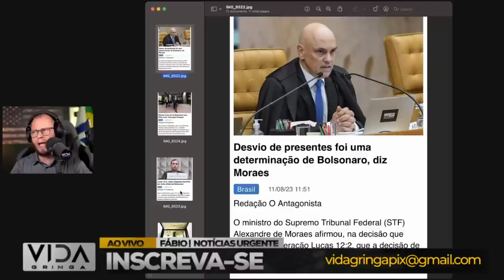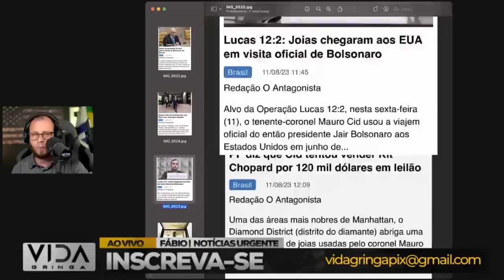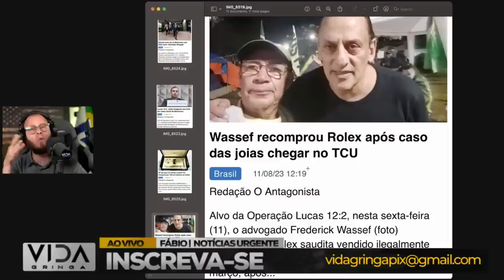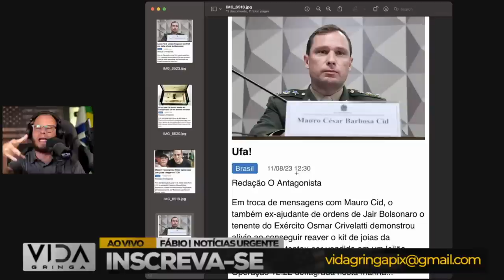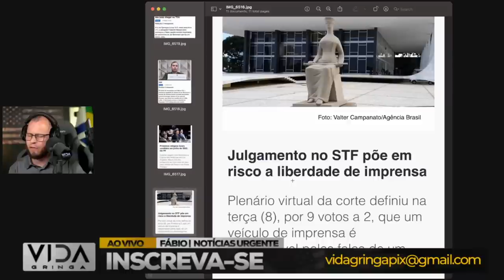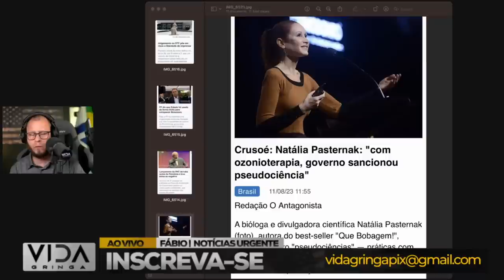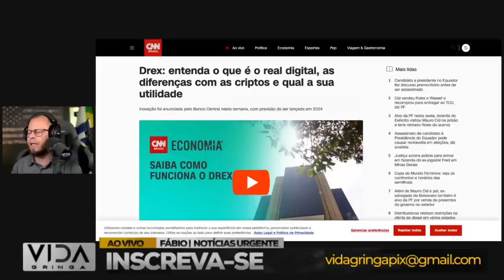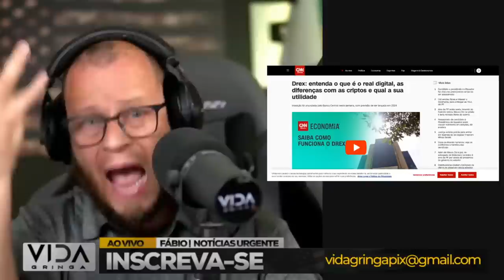Tensão‼️ Dossiê das jóias - Drex: entenda o que é o real digital-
🔍 Desvendando o Dossiê das Jóias‼️ Drex_ Explica o Real Digital 🔍

Bem-vindo a um mergulho profundo em dois tópicos cruciais! Neste vídeo, o canal Drex_ traz para você uma análise completa do dossiê intrigante sobre as jóias e, em seguida, desvenda os segredos por trás do conceito do real digital.

🔒 Dossiê das Jóias: Revelações, Intrigas e Contexto Histórico
💰 O que é o Real Digital? Uma Explanação Simples e Detalhada
📈 Como o Real Digital Pode Impactar Economias e Transações Futuras
🔥 Explicações Esclarecedoras e Insights Únicos de Drex_ sobre Ambos os Tópicos

Se você está curioso para entender a conexão entre o dossiê das jóias e o revolucionário conceito do real digital, este vídeo é para você! Acompanhe Drex_ enquanto ele decifra informações complexas e oferece uma visão perspicaz sobre esses temas. Assista agora e amplie o seu conhecimento sobre esses dois intrigantes assuntos!